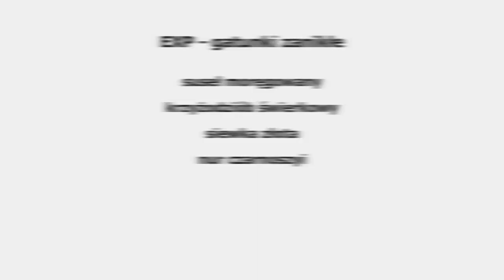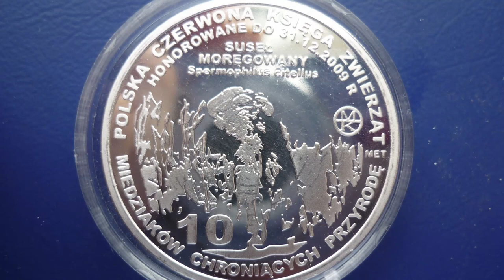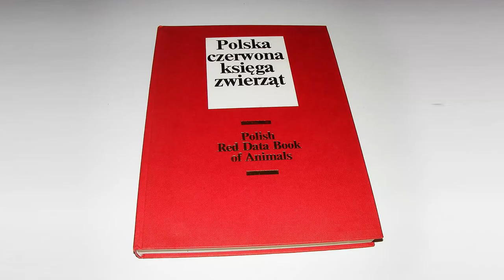Zwierzęta, które żyły w Polsce ale zanikły. Część 4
"Wpatrz się głeboko, głęboko w przyrodę. Wtedy wszystko lepiej zrozumiesz"

Wkradł się błąd nazwy, chodzi o krzyżodzióba sosnowego. proszę o wybaczenie 😁